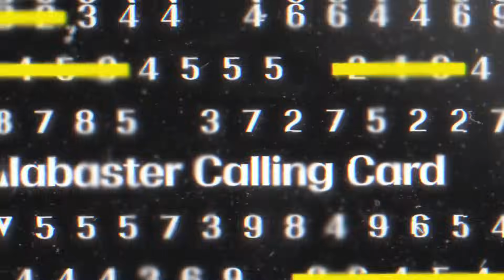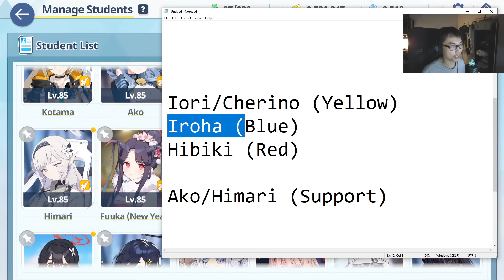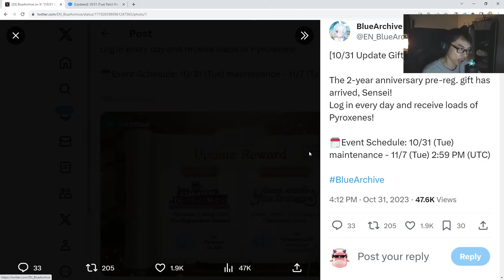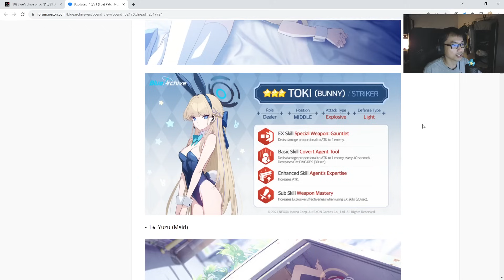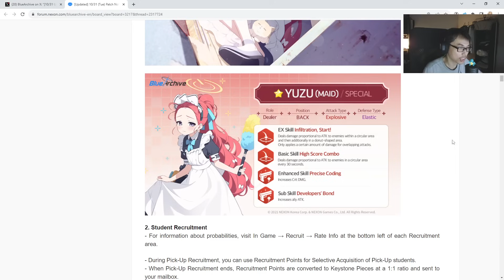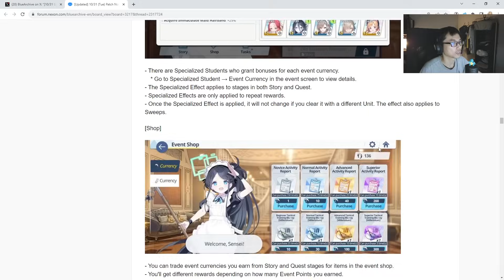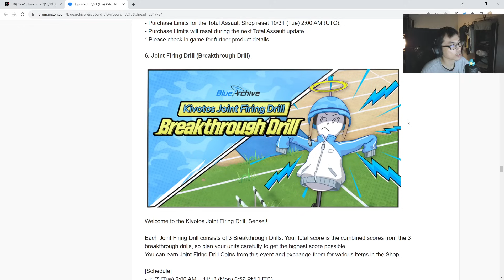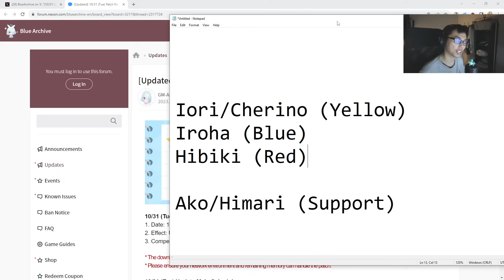2ND YEAR ANNIVERSARY, FREE PULLS & EVENTS! WORTH STARTING? | Blue Archive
Let's summarize the 2nd year anniversary for those of you who wants to start the game now!